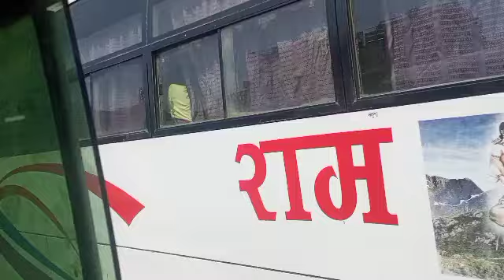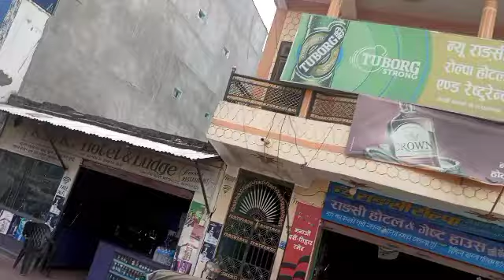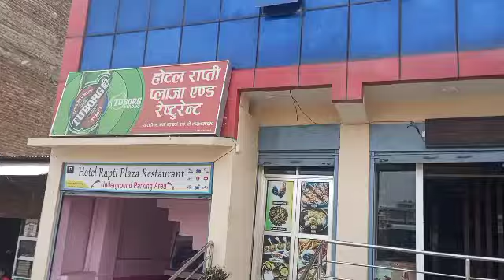खराब बानी|| बाट कसरी|| छुटकारा ||पाउने ?how to save bad habit ?